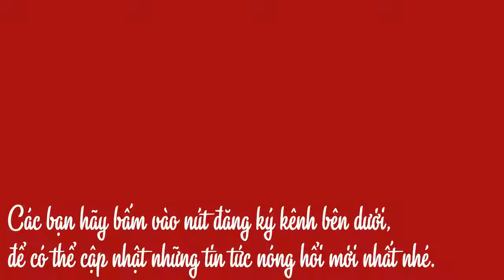Đề nghị tr[u]y t[ố] 2 bảo mẫu trường Mầm Xanh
Bảo mẫu trường mầm non Mầm Xanh